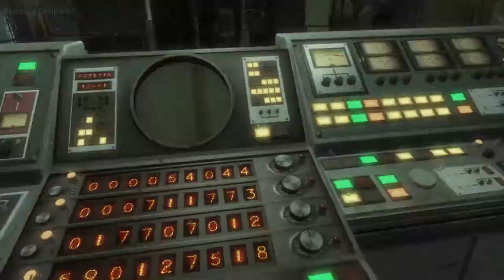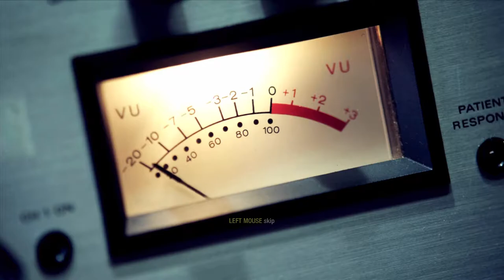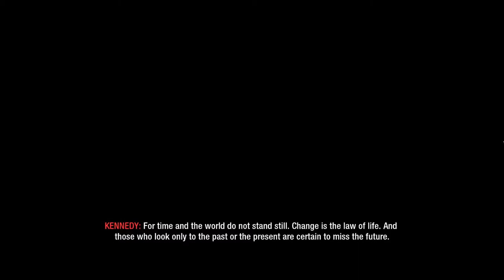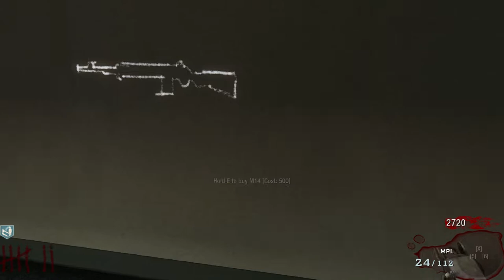Call of Duty: Black Ops 1 Campaign || #5 2/2 Ending + "Five" Zombies Gameplay